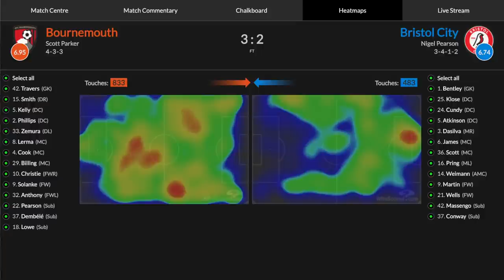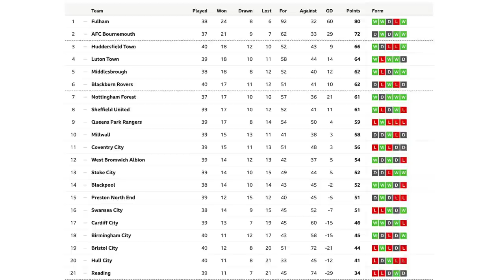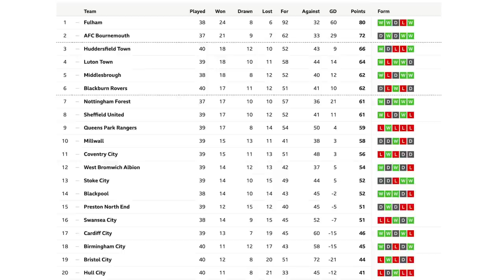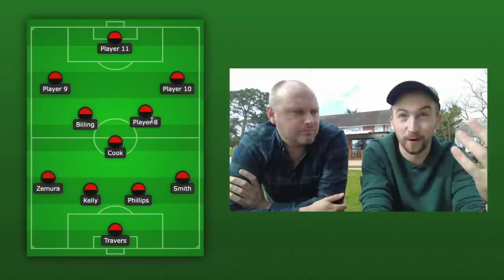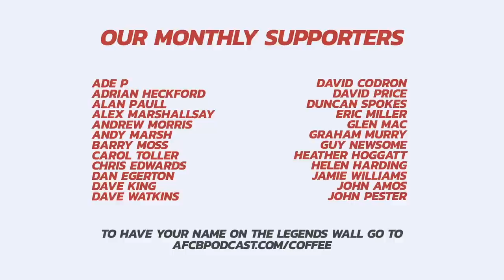WE NEED TO TALK ABOUT LEWIS COOK 😳 | West Bromwich Albion vs AFC Bournemouth Match Preview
AFC Bournemouth face West Bromwich Albion on Wednesday night after consecutive performances which have given Cherries fans new hope, especially encouraging given a number of showings which provided the minimum in both points and satisfaction.

Against Bristol City, everything just clicked. The midfield three looked quality. Solanke was a tireless worker, and both Zemura & Anthony and Smith & Christie dovetailed like a dream.

An absorbing match is anticipated, so Sam and Tom are at the Pear to talk over:

▫️ A reaction after the Bristol City win
▫️ An analysis on Lewis Cook's performance
▫️ Team News and Injury Updates
▫️ A Word on West Brom from West Brom Fan TV
▫️ Away Pubs Around West Bromwich
▫️ Pubs and Predictions
▫️ Our Chosen 11 for the day